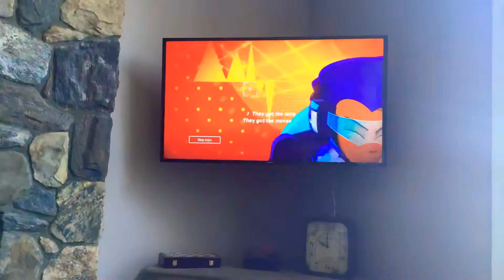Glitch Techs Theme Song